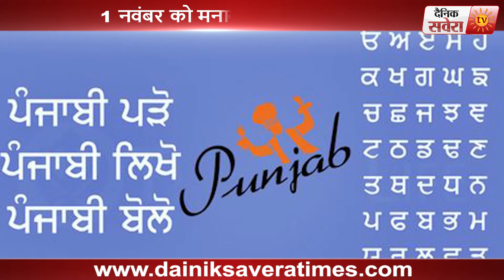पंजाब डे पर देखें Dainik Savera​ की स्पेशल रिपोर्ट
भाषा के आधार पर बने पंजाब  राज्य  में अभी तक नहीं मिला पंजाबी को उसका असली सम्मान देखें Dainik Savera​ की स्पेशल रिपोर्ट